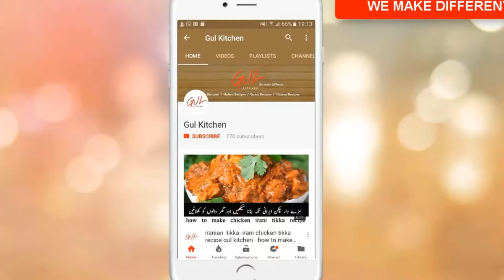strawberry bread french toast-unique french toes recipe-gul kitchen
aj ec video main buht he umda french toes recipe bunana sehka rahi hun ye strawberry bread french toast recipe zaroor try karain or btain app ko ye recipe kesy lagi ager app ko meri ye recipe pasand aye tu mery ec channal ko subscribe krna mat bhooleye ga